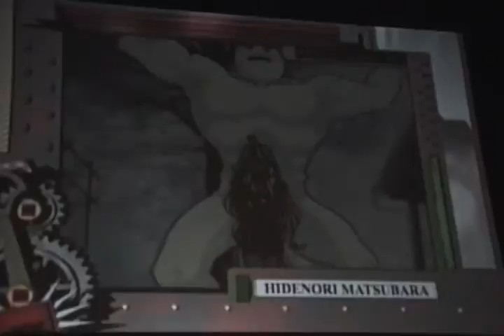Ah! My Goddess Character Designer Hidenori Matsubara - Anime Expo - 7/5/2001 Opening Ceremony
Guest of honor, Ah! My Goddess Character Designer Hidenori Matsubara is introduced at Anime Expo 10's 7/5/2001 Opening Ceremony in Long Beach, CA., Long Beach Convention Center.13,000 attendees showed up over the course of the whole weekend.